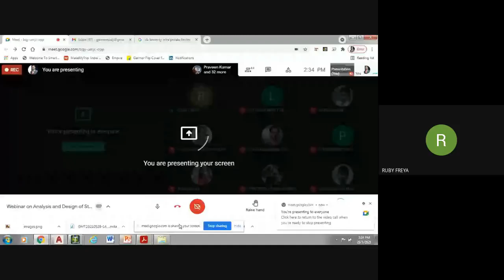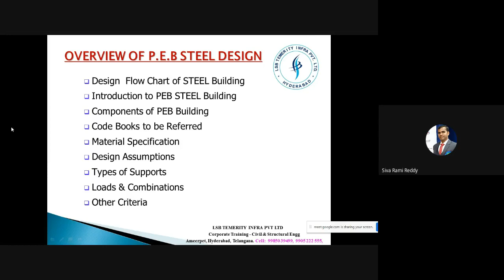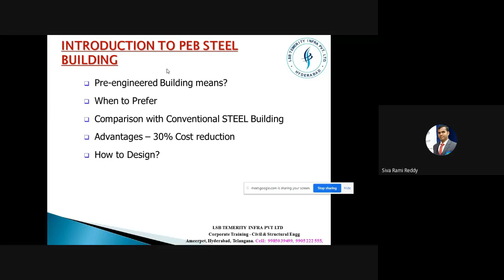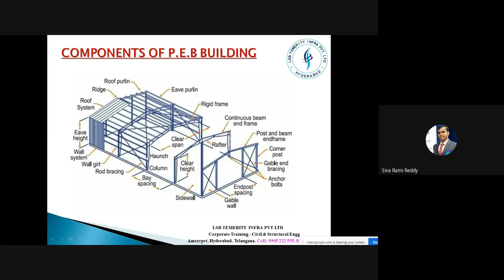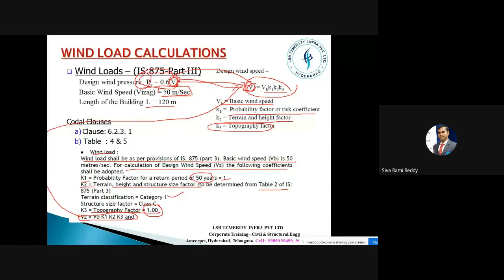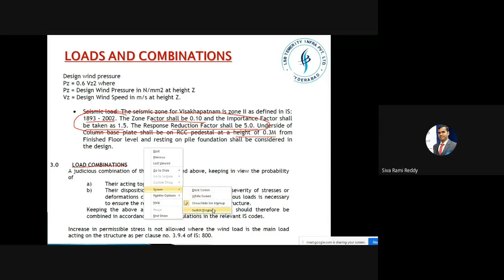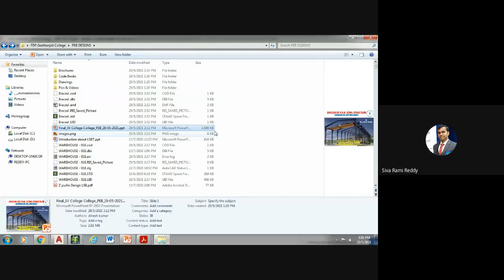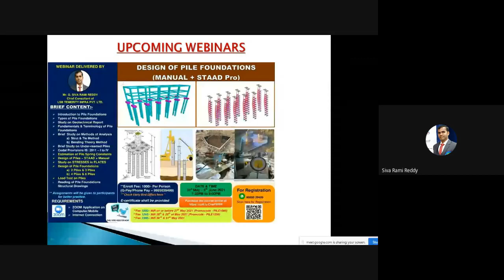Webinar on Analysis and Design of Steel Pre-Engineered Buildings | SVCE | Civil Dept | 29-05-2021